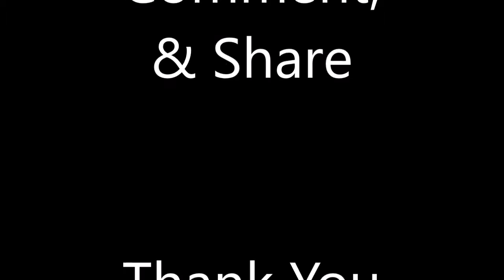LONG WEEKEND! (vlog 27)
A lot of things happened Eric's parents from Arkansas come to visit us. We throw a 50th birthday party for my dad. And lots of silly kids!